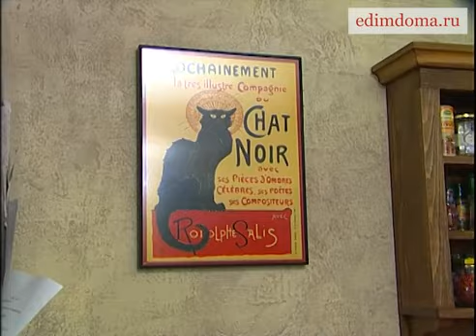Юлия Высоцкая — Парфе из куриной печенки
Рецепт: Парфе из куриной печенки

Ингредиенты: основные: куриная печень — 300 г, лук-шалот — 1 шт., яйцо — 1 шт., тимьян свежий — 4 веточк., чеснок — 1 зубчик, сливки — 150 мл, портвейн — 2 ст. л., коньяк — 1 ст. л., сливочное масло — 1 ч. л., мускатный орех молотый — 1 щепотка, перец черный свежемолотый — 1 щепотка, соль морская — 1 щепотка, для теста: пшеничная мука — 250 г, сливочное масло — 140 г, яичные желтки — 1 шт., тимьян свежий — 4 веточки, молоко — 1 ст. л., соль морская — ½ ч. л.

Способ приготовления:
1. Духовку предварительно разогреть до 200°С.
2. Приготовить песочное тесто: нарезать кубиками 140 г предварительно охлажденного сливочного масла, добавить муку, 2 ч. ложки листьев тимьяна, желток, молоко, 1/2 ч. ложки морской соли и замесить. Скатать тесто в шар, завернуть в пленку и отправить в холодильник на час.
3. Смазать оставшимся сливочным маслом форму для выпечки.
4. Раскатать тесто как можно тоньше, выложить в форму, сделав бортик, и поставить на 20 минут в морозилку.
5. Накрыть охлажденное тесто бумагой для выпечки, засыпать горохом и выпекать в разогретой духовке 15 минут, затем горох с бумагой убрать.
6. Лук-шалот почистить и мелко порубить.
7. Чеснок почистить.
8. Печень, сливки, яйцо, нарубленный шалот, чеснок и оставшиеся листья тимьяна поместить в чашу блендера, влить коньяк и портвейн, добавить по щепотке мускатного ореха, соли и перца, все взбить.
9. Убавить температуру в духовке до 100°С. Наполнить пропеченный корж печеночной массой и выпекать еще около 40 минут, затем остудить.